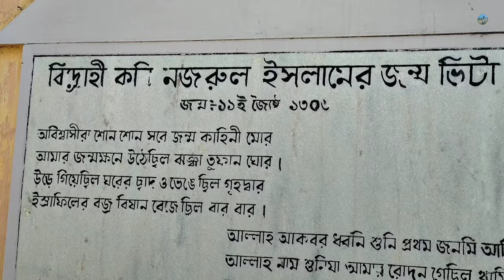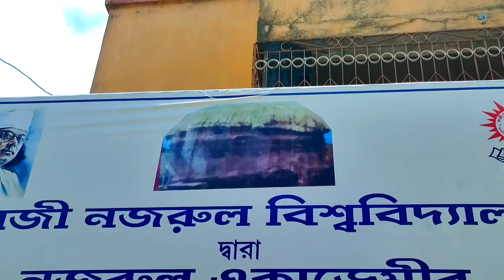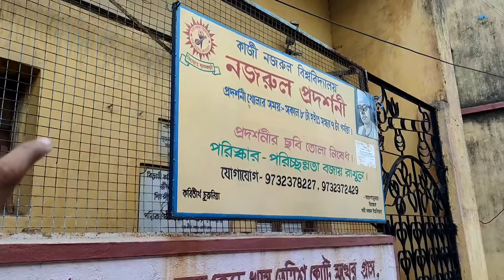কবি কাজী নজরুল ইসলামের আসল বাড়ি?? 🤔🤔 kazi Nazrul Islam ll House of kazi Nazrul Islam ll Churulia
এই ভিডিওর মাধ্যমে আমরা কবি কাজী নজরুল ইসলামের জন্ম বাড়ি, জন্মস্থান, তার স্কুল, তার মসজিদ এবং তার সমাধির ভিডিও আপনাদের সামনে তুলে ধরার চেষ্টা করেছি।